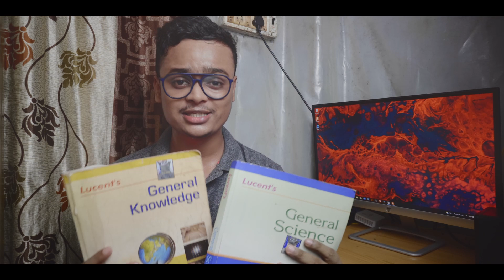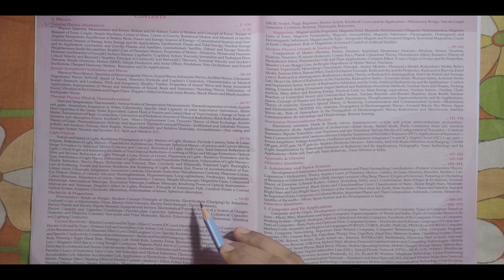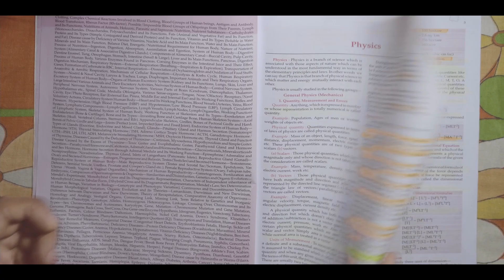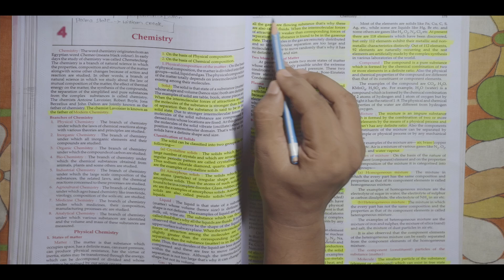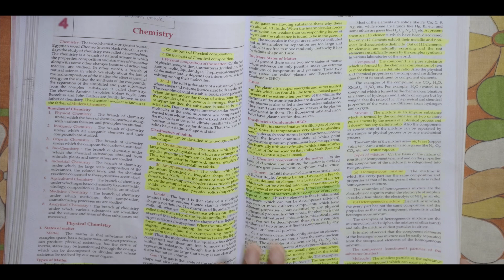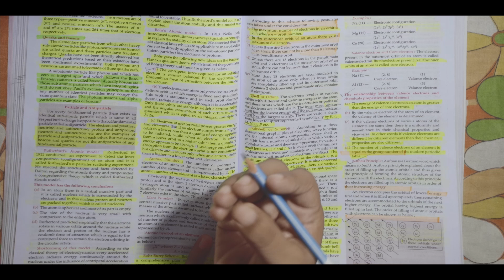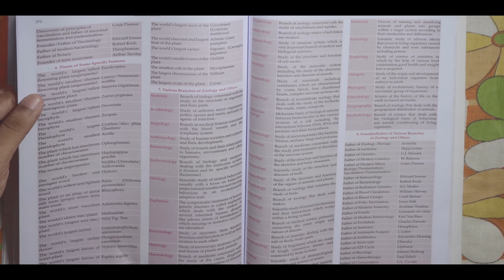Best way to complete General Science || Lucent GK VS Lucent General Science|| Which one is for you ?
In this video, I have compared lucent general knowledge and lucent general science. Which is the best book to prepare for general science? I have also given that answer. I have suggested how to prepare for general science for competitive exams like SSC & railway exams.
This is a study vlog.

Use kro “ SELF10 “ to get extra 30Rs OFF on Testbook Yearly Pass
and 40Rs OFF on 2 Years Pass
Study Smart with 17000+ Mocks Tests for RRB and SSC &amp; 310+ other Government Exams with
Testbook Pass

📚 Best Books for Competitive Exams (Purchase Links - Amazon) 📚 -

English-

Nitu Singh volume 1
Kiran SSC Previous year English
Word Power Made Easy

Mathematics-

Rakesh Yadav 7300+ Latest (English)
Kiran SSC Previous Year math (English)

General Studies-

Lucent General Knowledge (English)
Lucent General Science (English)
SSC previous year (Kiran Publication)
SSC Previous year (Rakesh Yadav) (Hindi )

Reasoning -

R.S. Agarwal

Timecode -
0:00 - overview
1:03 - Select the best book for u-
4:26 - Lucent GS Strategy-